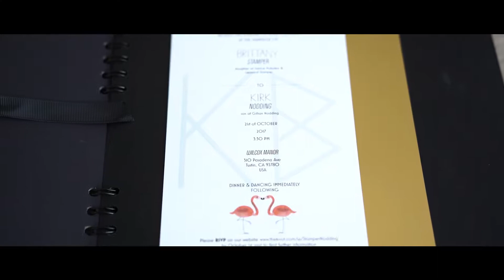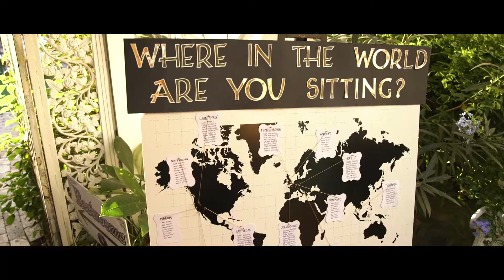Brittany + Kirk | Wilcox Manor Wedding Highlights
Wilcox Manor Wedding Highlights in Tustin, California.